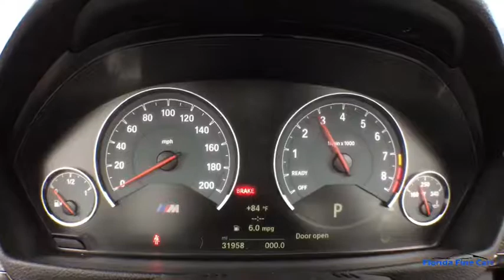2015 BMW M4 Hollywood, West Palm Beach, Miami, Margate, FL 106563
Used 2015 BMW M4 available in Hollywood, Florida at Florida Fine Cars. Servicing the  West Palm Beach, Miami, and Margate, FL area.

Priced below KBB Fair Purchase Price! BBB Accredited A+ AM/FM radio Automatic temperature control Comfort Access Keyless Entry Convertible HardTop Executive Package Front Bucket Seats Front dual zone A/C Garage door transmitter Harman/Kardon Surround Sound System Head-Up Display Heated front seats Heated Steering Wheel Low tire pressure warning Memory seat Neck Warmer Park Distance Control Parking Assistant Power driver seat Rain sensing wipers Rear-View Camera Remote keyless entry Retractable Headlight Washers Satellite Radio w/1 Year Subscription. Silver 2015 BMW M4 Base RWD 7-Speed M-Double Clutch Automatic 3.0L I6brbrOdometer is 5460 miles below market average!brbrbrReviews:br  * Impressively powerful turbocharged engine; sharp and responsive handling; stout brakes; agreeable ride quality; roomy and solidly built interior. Source: Edmundsbr  * The all-new 2015 BMW M4 Coupe something for every performance-loving driver. Like power? The BMW M TwinPower Turbo inline 6-cylinder engine offers 425hp and 406 lb-ft of torque to enjoy. How about performance? The strategically placed lightweight Carbon Fiber Reinforced Plastic makes the M4 lighter and more agile. Want head-turning M style? A low stance and aggressive lines are signs that youve got exactly that  opt for the M4 convertible and be sure to keep all eyes on you. The powerful 3.0 liter M TwinPower Turbo inline 6-cylinder engine delivers a blistering 425hp to command. Featuring bi-turbo high-precision direct injection Valvetronic and Double-VANOS technology the engine is capable of a monstrous 406 lb-ft of torque over a broad rpm range a near 40% increase over previous models. In the spirit of M racing youll hit 0-60mph in 4.1 seconds dropping to 3.9 seconds when equipped with 7-speed M Double Clutch Transmission. Want comfort? Automatic climate control features includes micro-filter automatic air recirculation and temperature controls for passenger and driver. Temperature and radio volume-controlled rear outlets are also available for guests in the backseat. Want entertainment? Boost your driving experience with a premiere Harmon Kardon Sound System that uses vehicle-specific equalizing and a powerful 600W amplifier to deliver powerful scintillating audio performance that pumps the highest definition soundtrack. Want security? In an emergency BMW Assist eCall now standard in all BMWs automatically sends your location and relevant information to emergency services saving critical time when you needed most. Honestly want more could you want? Get your M4 today. Source: The Manufacturer Summarybr  * If you crave the excellent handling and power of the 3 Series sedan in coupe or convertible form look to the 2015 BMW 4 Series. The new 4-door Gran Coupe is the only 4 Series with room for five and is able to carry cargo easier thanks to its wide-opening liftgate. Source: KBB.combrbrbrFlorida Fine Cars has over +1700 vehicles in stock and works with more Banks to help give you as many options as possible. All locations are BBB Accredited; BBB Rating: A+. Come in person or call ahead to set an appointment for a test drive. Buy online and get a car on your time.